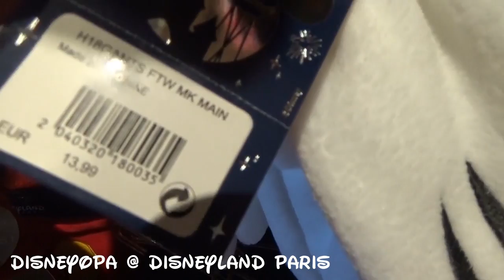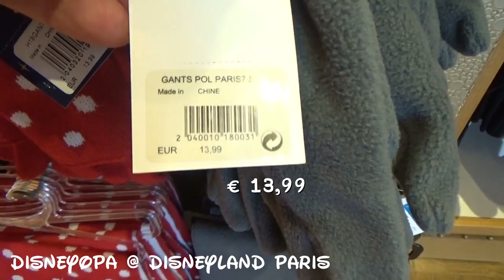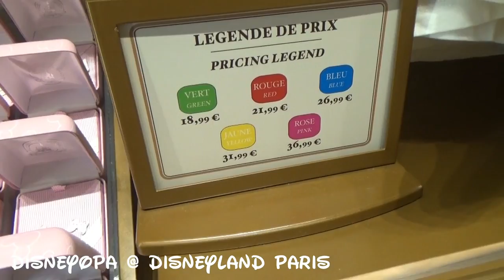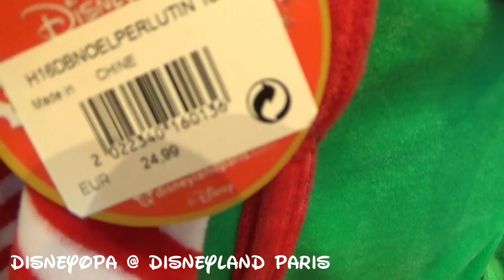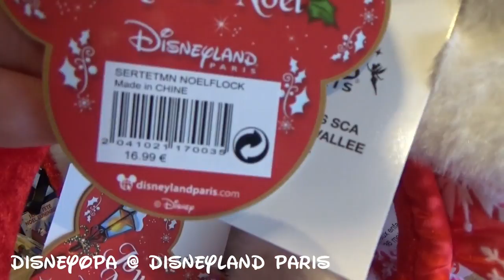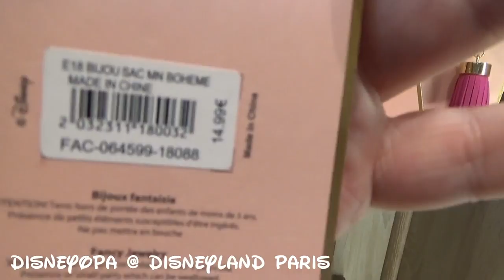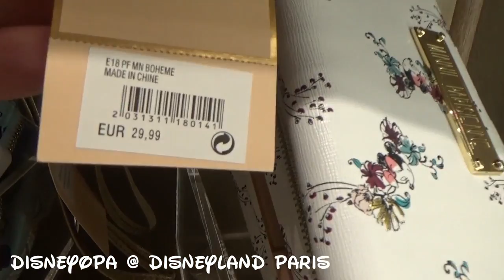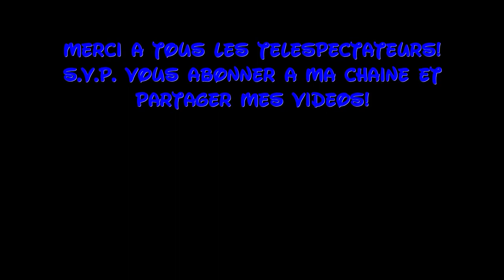Disneyland Paris Shop Bay Boutique 4/5 DisneyOpa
Auch heute ist DisneyOpa wieder im Newport Bay Club Hotel unterwegs um euch den schönen Shop Bay Boutique zu zeigen. Dieser schöne große Shop bietet ein entspanntes shoppen mit einer großen Auswahl an Souvenirs für die ganze Familie. Schaut doch einfach mal vorbei. Gute Unterhaltung mit diesem Video und danke für ein Abo ;)

Beachtet bitte, dass es bei der Einblendung von Preisen zu Fehlern kommen kann, bzw. Preise sich auch ändern können. Daher keine Gewähr auf Richtigkeit und Vollständigkeit!